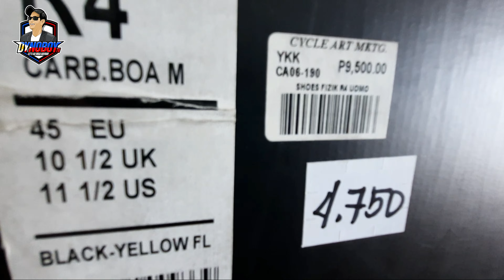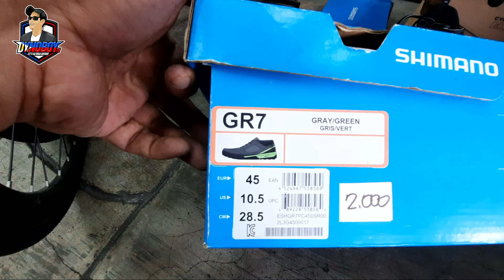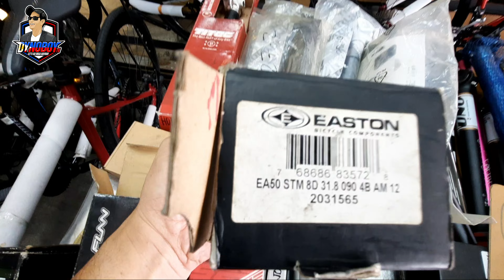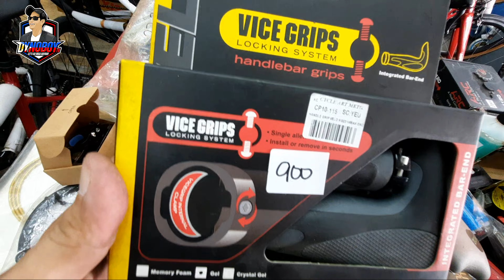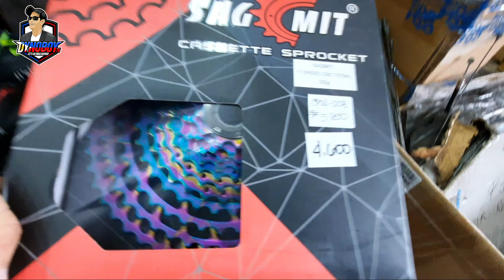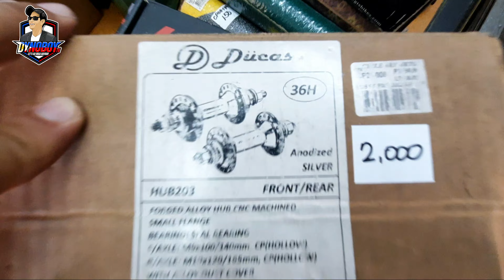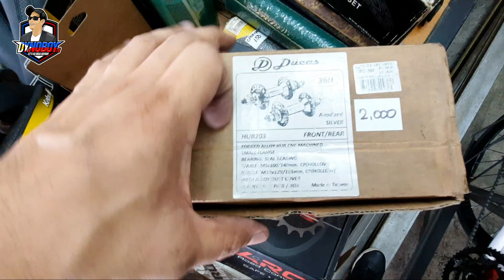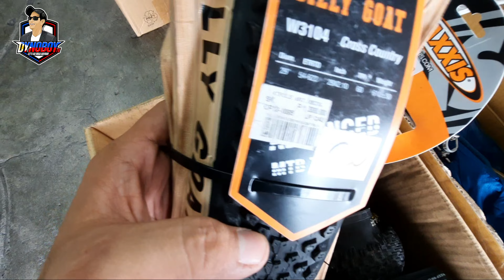ORIGINAL / GENUINE at LEGIT LAHAT DITO! NAKA SALE PA SILA NGAYON 50% UP TO 70% OFF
CYCLE ART
610 Quezon Blvd Quiapo Manila
Look for Jinky /Jeng or Len

If you want to support or donate to my channel feel free to send your donations @ my GCASH 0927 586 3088